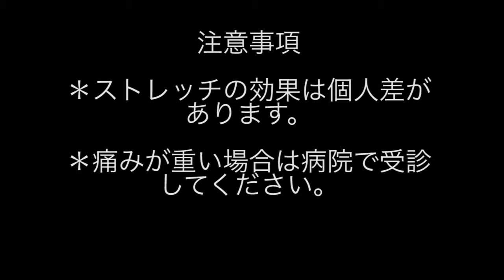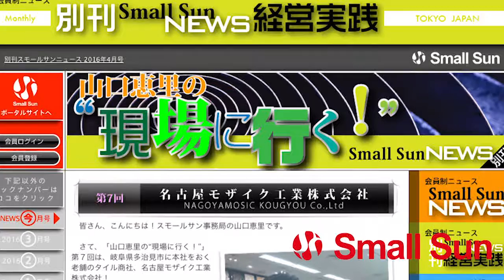伊藤みなみの“健康ストレッチ”2016年11月15日放送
11月15日（火）、伊藤みなみの“健康ストレッチ”第３回の配信です！

パーソナルトレーナーとして活動する伊藤みなみが、ちょっとした場所や移動中でもできる簡単ストレッチを動画で分かりやすくお送りする10分番組。

第３回は、「職場でできる腰痛対策ストレッチ」ソファ編！

腰痛を改善したい人にとって、ストレッチは有効な対策。
でも、どれくらいの強さで伸ばすと一番効果的なんでしょう？
意外と知らなかったりしますよね。

今回はそんな疑問にお答えしつつ、事務所や家庭にある“ソファ”や“イス”でできちゃう簡単ストレッチを紹介します！

長く健康にバリバリ働ける経営者であるために！
皆さん、ぜひぜひお試しください！

【出演者】
パーソナリティ：伊藤みなみ氏　パーソナルトレーナー
トレーニング＆ストレッチサロン『itomii』